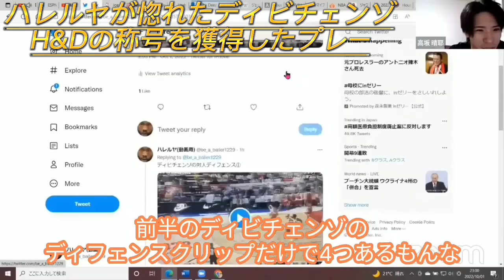【ウォリアーズ】ハレルヤが惚れたディビチェンゾ。このディフェンスが出来る選手は中々いない!!(2022.10.1)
細かい話、マイナーな話、他の切り抜きさんと被る内容もありますが、【全て切り抜き】を目指して頑張ります。

NBA好き。バスケ好き。現役コーチの話など、見て知識が身に付く切り抜きチャンネルです。※１個人の意見としてお聞きください。
NBAの話で生放送と言えばBe a baller【ハレルヤ】。
生放送での話を抜粋し、NBA選手・ハイライトを織り交ぜながら【毎日投稿】しています。
チームや選手などテーマ別に切り抜き、わかりやすく完結にまとめて投稿しています。

※全て切り抜きを目指していますので、テロップ無しの切り抜きもありますが、よろしくお願い致します。

約91%が未登録ですので
是非